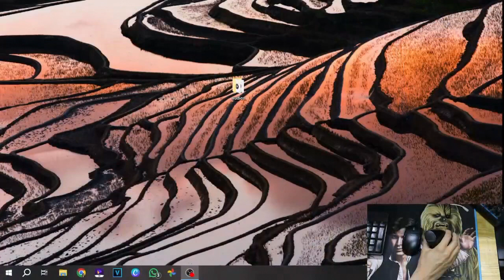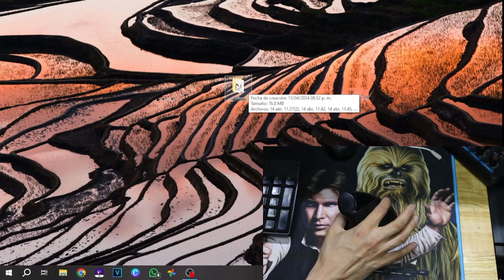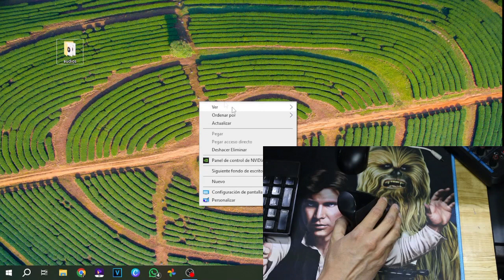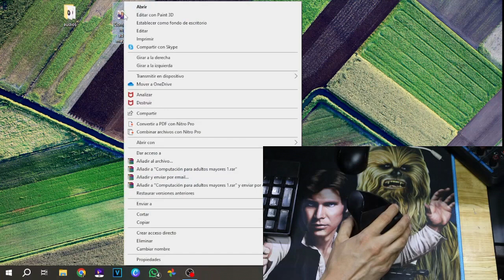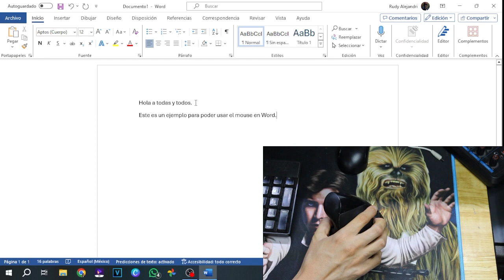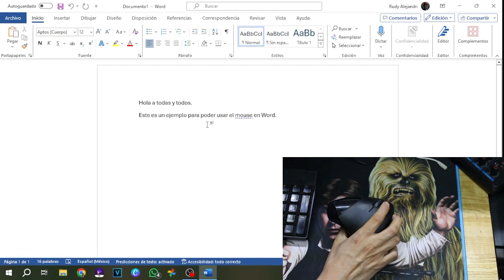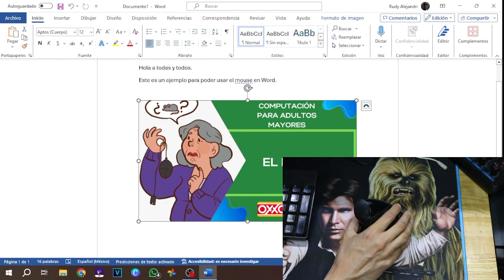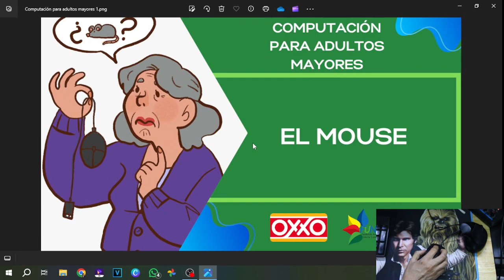Computación para adultos//El mouse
Segundo video de esta serie que estamos reestrenando de "Computación para adultos mayores"

En este video te platicaremos el uso del mouse